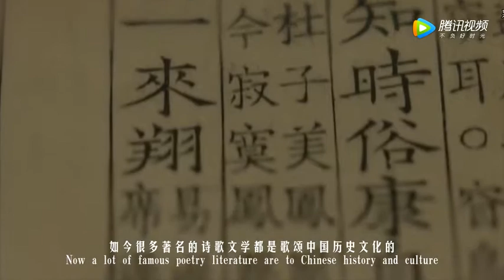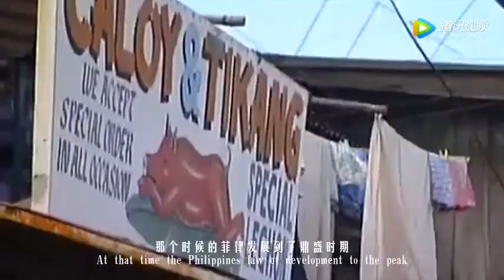这个国家与中国渊源颇深，有难时请清朝援助，遭拒后被奴役数百年